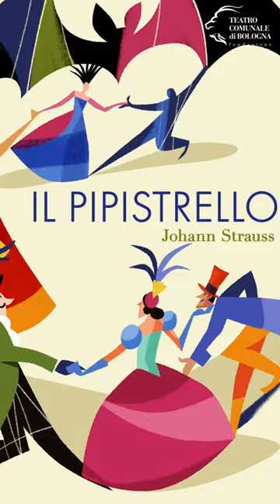Attorno a Johann Strauss e al suo pipistrello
Luca Baccolini nel presentare l'Operetta Il pipistrello - Die Fledermaus di Strauss in scena dal 22 al 30 dicembre 2023 al Teatro Comunale di Bologna, racconta un aneddoto su Johann Strauss e il rapporto con il padre.